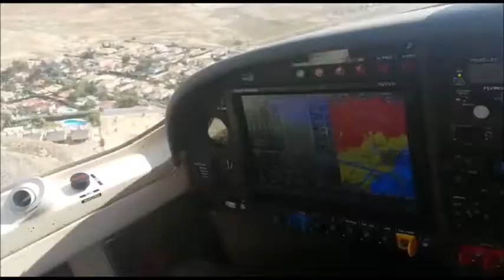Aéropostale 2017. První etapa vedla z Toulouse do Alicante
První letový den jsme letěli převážně nad španělským pobřežím a přistáli v Alicante. Video: Flying Revue.